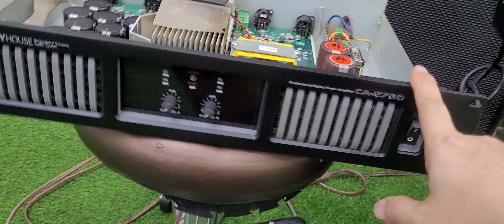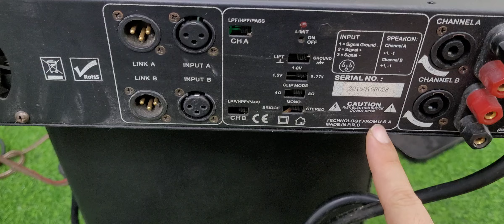đẩy bãi sò sắt, đẩy bãi mạch class d giá 2 tr toàn mẫu đẹp lh 0396.855.899